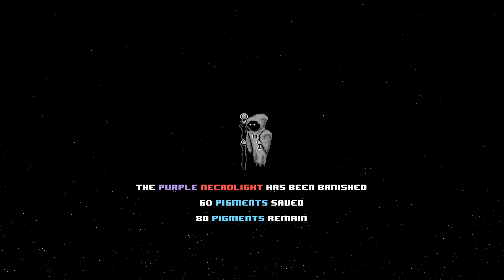DYE game: Colourful Super Meat Boy-style twitch platformer | Let's play DYE gameplay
Let's play DYE gameplay video where we bring back colour to the DYE game world in a Super Meat Boy-style twitch platformer.

In this let's play DYE gameplay video we play the first (purple) world of this pixel-art twitch platformer with a plot about collecting pigments and bringing colour back to the world. And yes, there are spikes.

See how the DYE game is about collecting up to five pigments in every level to unlock further levels, and how those levels are divided into normal ones, autoscroll levels, challenge levels and boss levels in this let's play DYE gameplay video.

This let's play DYE gameplay video covers the first world, and we play several of the normal levels and take on some of the challenge levels where you must collect 100 items with no checkpoints. We also see how to fight and kill the first boss, a set of stone vultures made real by an evil wizard.

Official DYE gameplay description:

"DYE is a challenging twitch platformer where you help Hue rescue Pigments and defeat the nefarious Necrolights in order to restore color to the world! Jump, wall jump and float your way through four unique worlds with hundreds of challenges ranging from beginner to expert level."

DYE release date: 23 February 2017
Developed by: Bat Country Games
Formats available: PC Windows, Mac OSX, SteamOS + Linux

Our one-off Let's Play videos offer gameplay, highlights or update news on indie games, old and new.

Randomise User is the home of original indie game videos & streams on YouTube.